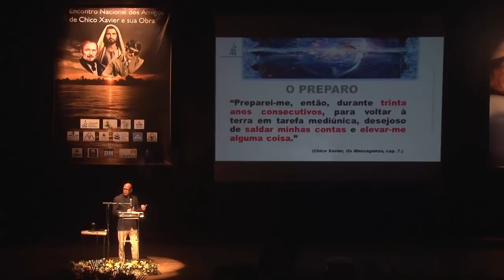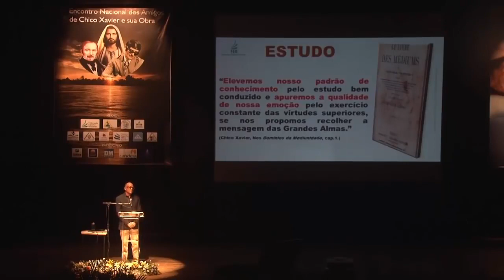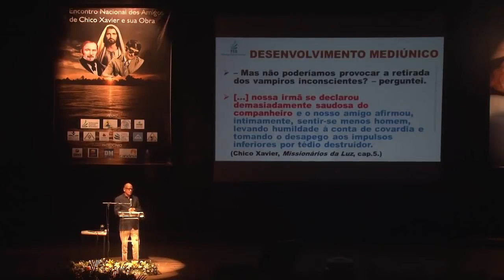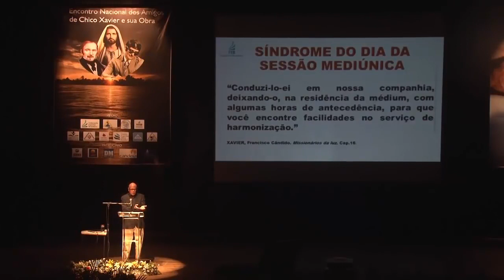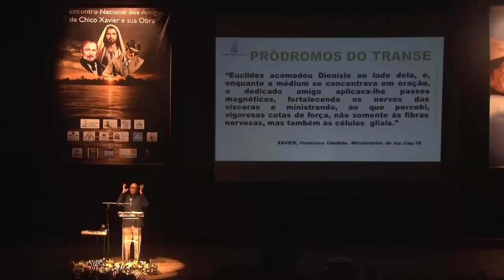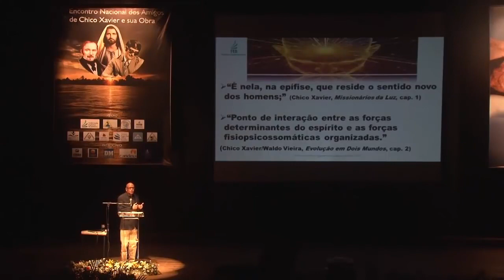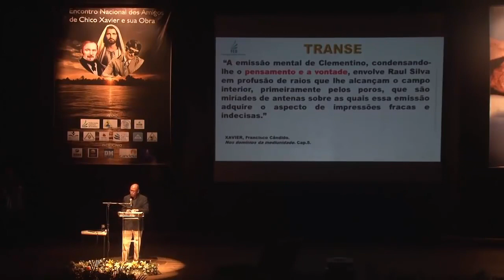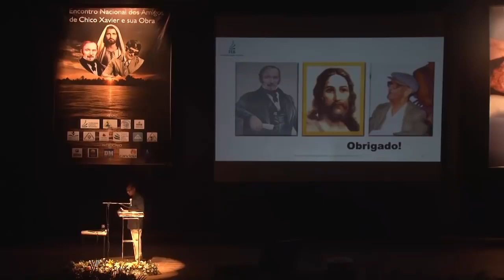Jacobson Trovão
O Transe pcicofônico na obra de André Luís, uma narrativa bastante objetiva sobre a mediunidade de pisicofonia, por Jcobson Trovão.